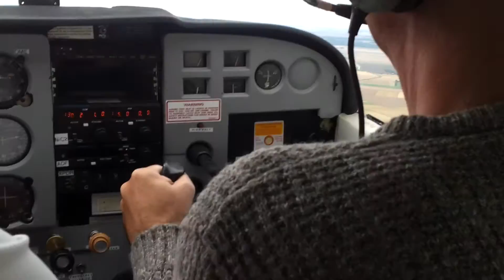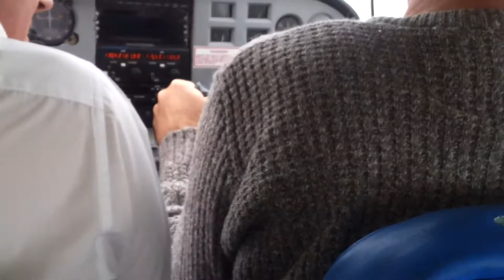1st time flying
My 1st time flying and even getting a go too :)